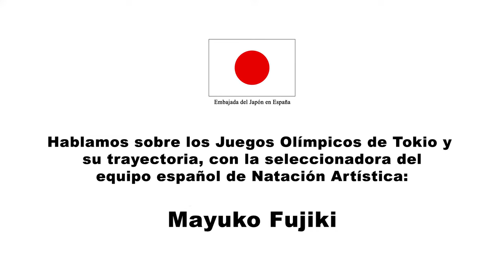Entrevista a Mayuko Fujiki I - EMBAJADA DEL JAPÓN EN ESPAÑA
Mayuko Fujiki, seleccionadora y entrenadora del Equipo de Natación Sincronizada español, nos ha contado cómo vivió los Juegos Olímpicos de Tokio 2020, en su Japón natal. También compartió su inspiración y trabajo para crear las piezas que presentaron en los JJOO, ¿sabíais que emplearon lenguaje de signos en una de las rutinas para que pudieran disfrutarlo también las personas con discapacidad auditiva? 🤗

📍 Centro de Alto Rendimiento Deportivo de Sant Cugat